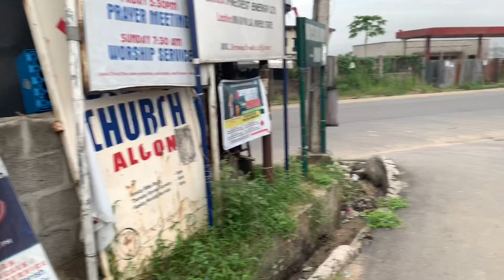Vlog: WHAT'S REALLY GOING ON? / Port Harcourt Lockdown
Hello Darlynss! This video was shot from Wednesday the day the lockdown was lifted to Friday, the day after it was extended. It highlights our adjustments to everyday life in the midst of the pandemic and what the hope for the future is.

Love AsyDarlyn❤️